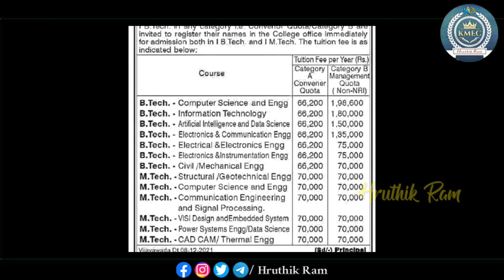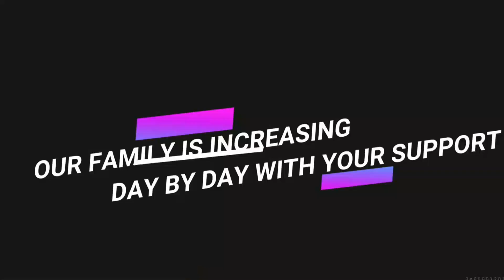VR Sidhartha Engineering College | Spot Admissions | Complete Details | Hruthik Ram | Support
Telegram Channel for PDFs :
Search for " KMEC by Hruthik Ram "